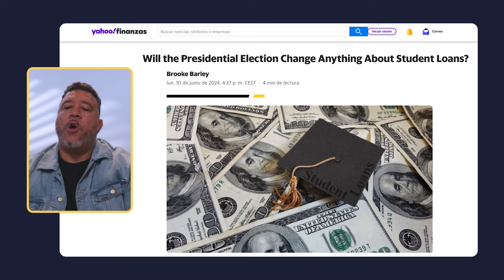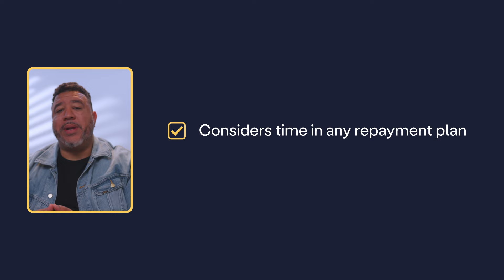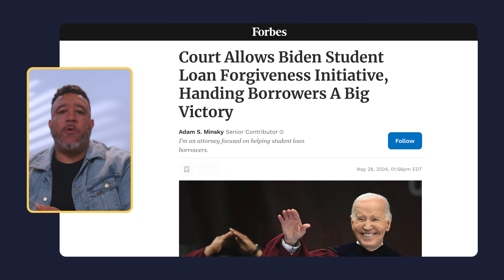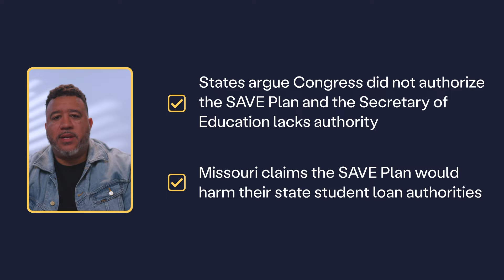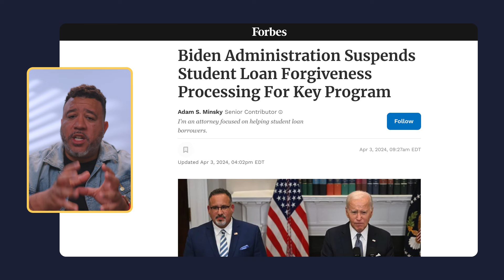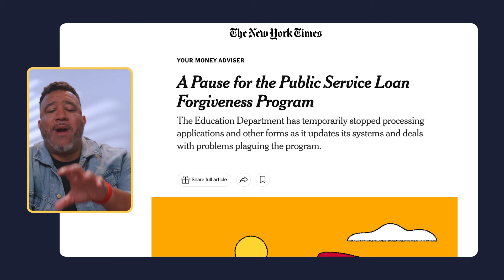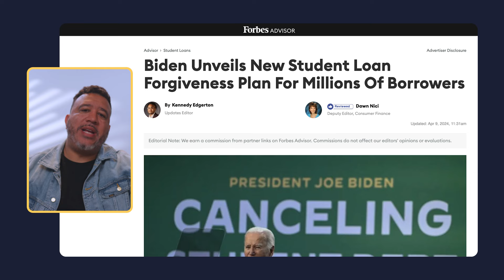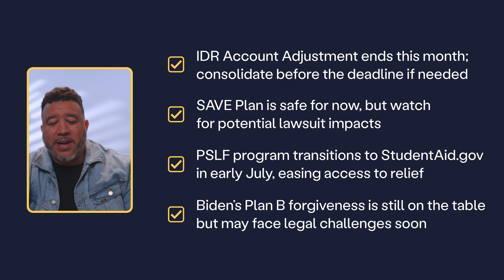Still Waiting for Student Loan Forgiveness? June 2024 UPDATE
Wondering why is your student loan forgiveness is taking so long? In this video, we go through the current status of forgiveness programs, ongoing legal challenges, and important deadlines. Find out what you can do right now to stay on track and make progress towards debt relief. Get the clarity and guidance you need in this update for June 2024.

🎥 *Credits*
• Hosted by Stanley Tate
• Edited by Helena Santin